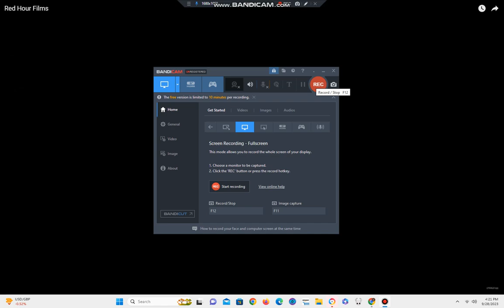Red Hour Films Logo